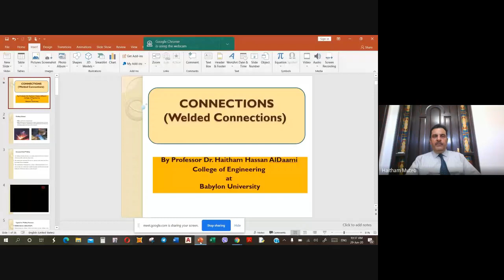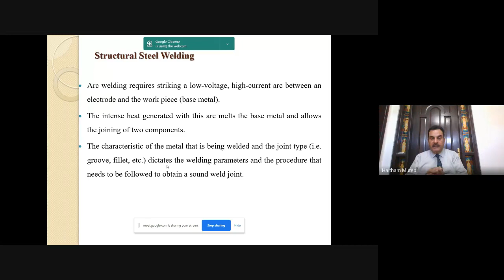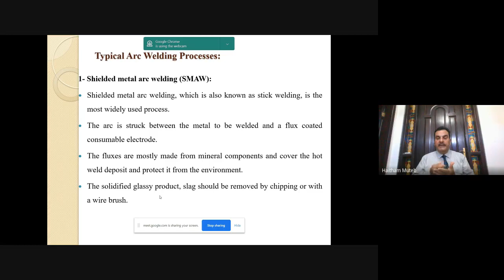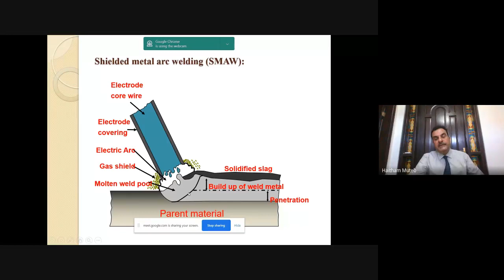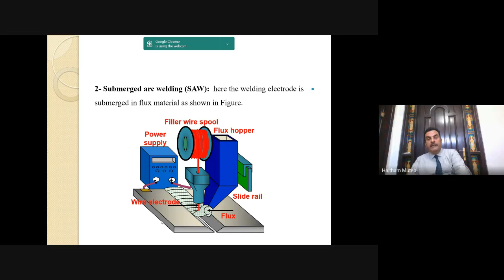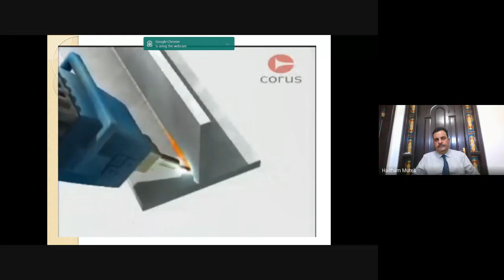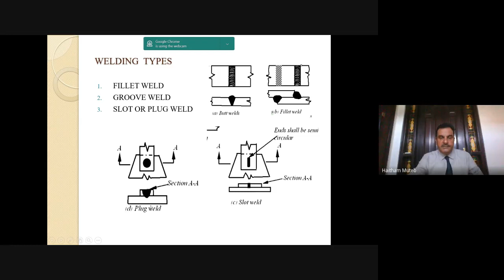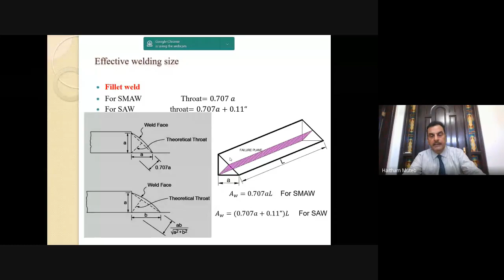Welded Connection (Introduction)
Date: 29th June 2020
Lecture No.: 19
Subject: CONNECTION PART II (WELD CONNECTION)
By: Prof Dr. Haitham H. Muteb
Welding may be described as a metal-working process in which metals are joined by heating them to the melting point and allowing the molten portions to fuse or flow together.